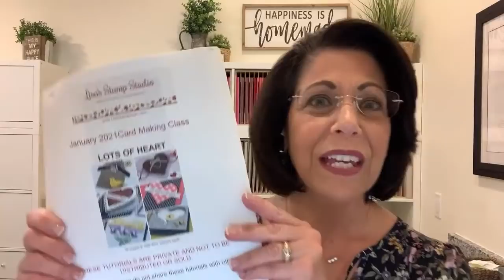🔴 Pop Up Cards Are So Easy to Make and Guaranteed Fun for All!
Pop up cards are so easy to make and guaranteed fun for all! What a cute idea for a handmade Valentine’s day card!

I've got double the fun today! I'm teaching you how to make fun pop up cards, and we're kicking off the January card making class.

Part one: Fun pop up cards are going to be at the top of your card making ideas list! Whether for a "Happy Valentine's Day" card, get well, sympathy, miss you...well, just about anything, you're going to fall in love with this pop up cards tutorial and the new Stampin' Up! Lots of Heart Bundle.

Part two: The same Bundle of products used in today’s video are part of this month’s card making class. I’ll be sharing the completed cards with you in the video plus the details on how to place an order to qualify for this online class.

Pop Up Cards: Video When isn't a heart appropriate for all card making ideas? The Stampin' Up! Lots of Heart Bundle will be at the top of your list, and not just for handmade Valentine cards!

**To order supplies, get supply list, or to get measurements

**To view additional photos, read all the details of today's project or to read about my rewards program and look for the January 13, 2021 post.

If you don't already have a Stampin' Up! demonstrator and would like a copy of the current Stampin' Up! catalog you can request one